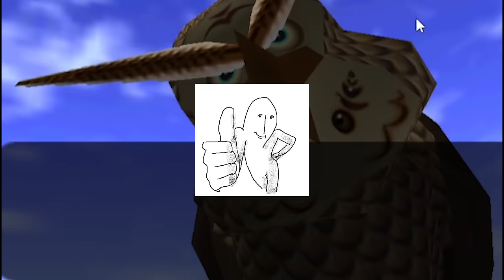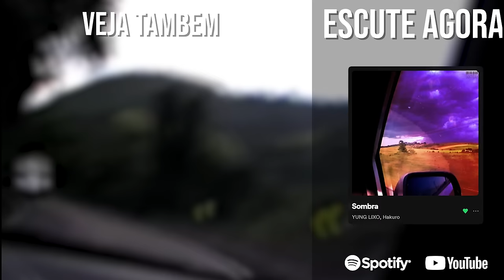mods ridículos pro zelda coop